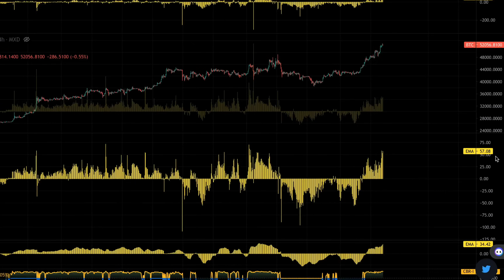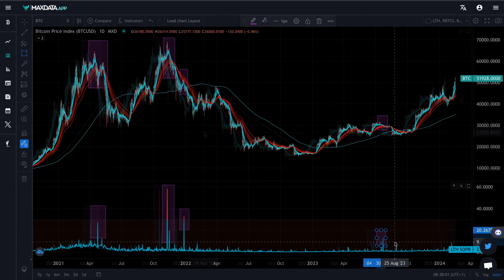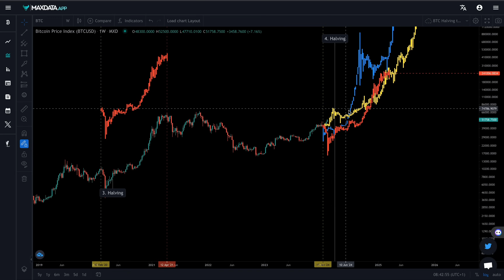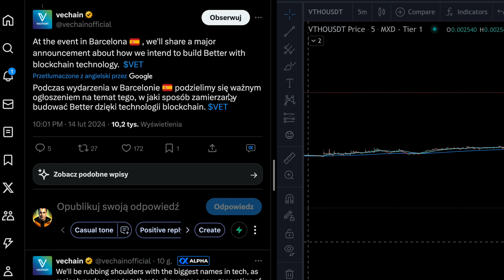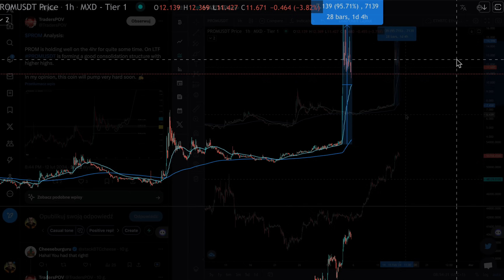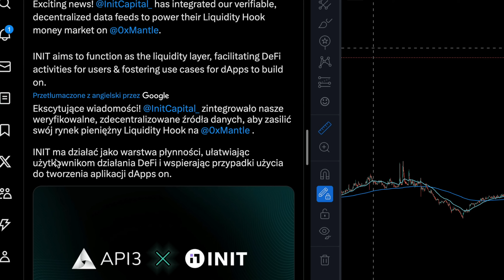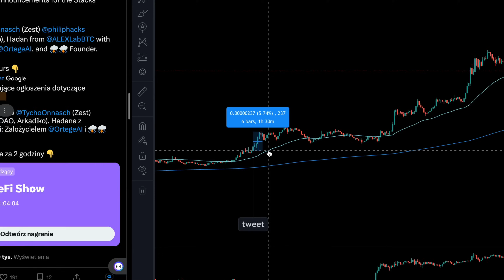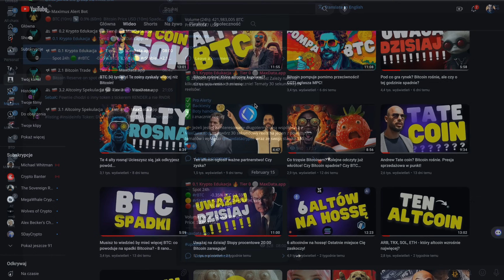Bitcoin 52k! Altcoiny rosną! Jak przewidywać pompy?